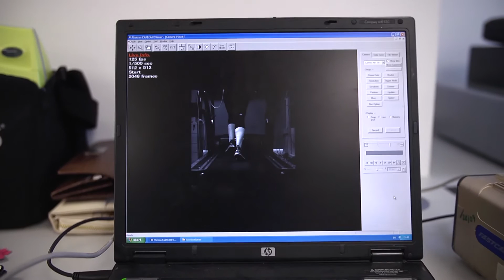Specialist sports equipment and facilities at Anglia Ruskin University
Our sport and exercise science laboratories will help you put what you’ve learnt to the test. They contain cutting-edge, industry-standard equipment – including 3D motion capture suite, high speed treadmills, metabolic carts for the assessment of cardiorespiratory responses, force plates, hydrostatic weighing tank for assessing body composition, full haematology suite, an array of cycle and rowing ergometers, GPS systems for field work and eye-tracking glasses. You’ll also have access at any time to a wide range of sports science software packages.